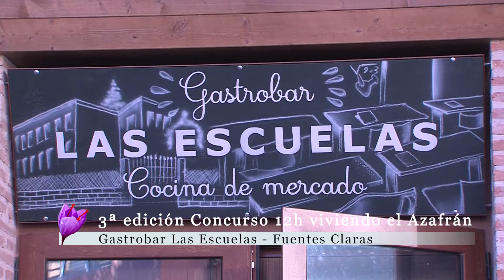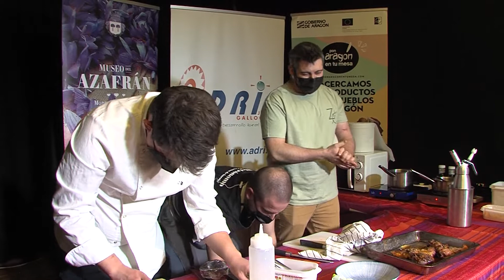12h Viviendo el Azafrán 2021_Corto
Resumen de la Tercera Edición del Concurso de Cocina profesional 12 Horas Viviendo el Azafrán. Nueve cocineros y cocineras conocen de mano de los productores como se trabaja esta especia, conocen todas las curiosidades que rodean a nuestro oro Rojo y cocinan por equipos.